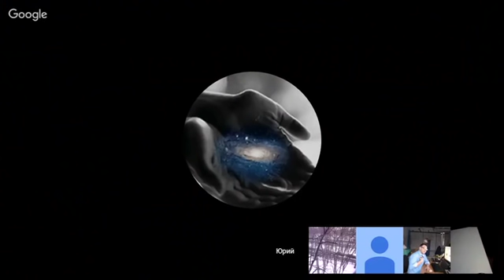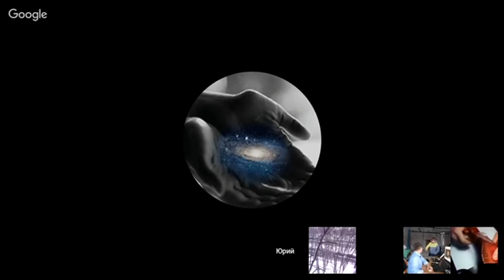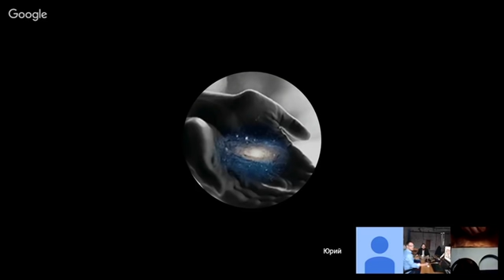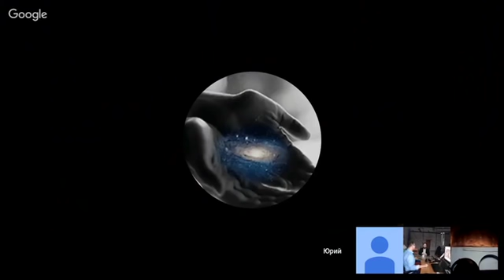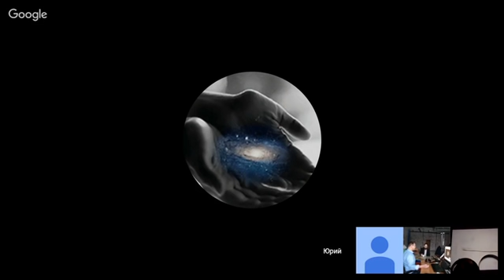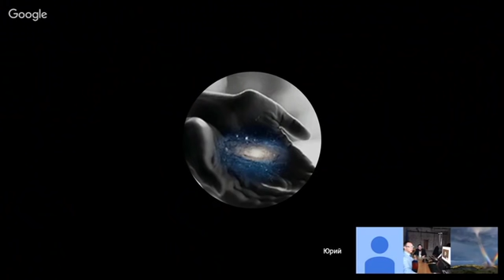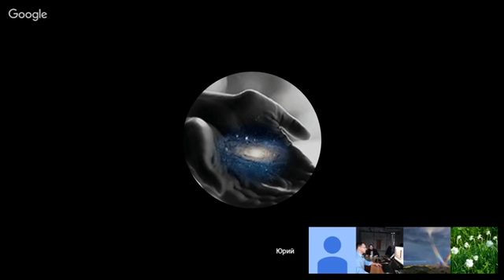Обучение вокалу - урок первый - Илья Соколов - Глобальная волна